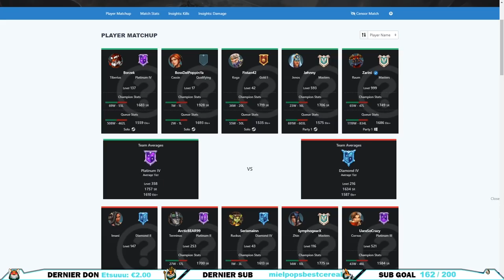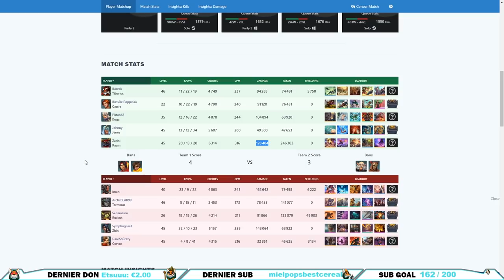LE WORLD BOSS DU GAME !!! ► DLTDP ZARINI JOUE RAUM VROOM VROOM (Paladins FR)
144me DLTDP sur Paladins j'espère qu'il vous plaira. Il concerne Zarini ancien joueur de PPL et PPC européenne. N'oublies pas le pouce bleu si tu aimes cela m'aide énormément.